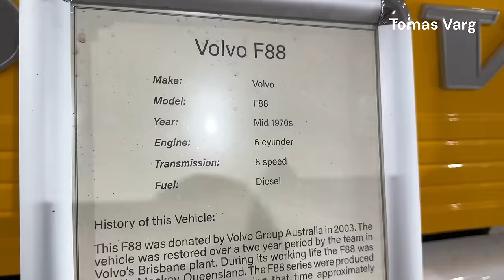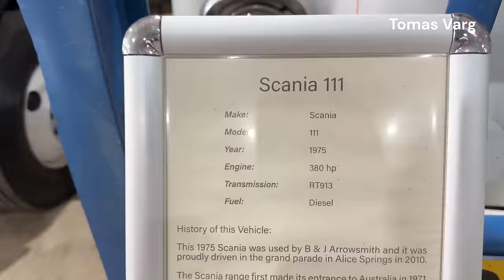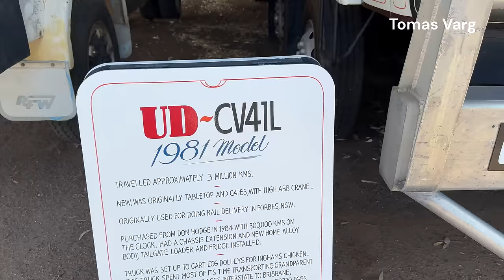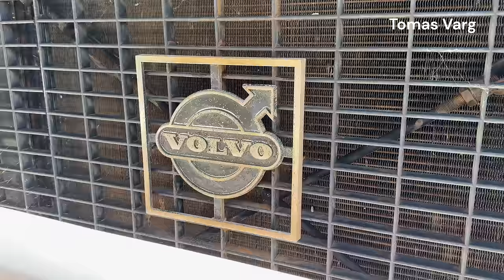Truck Museum - National Road Transport Hall of Fame 2024